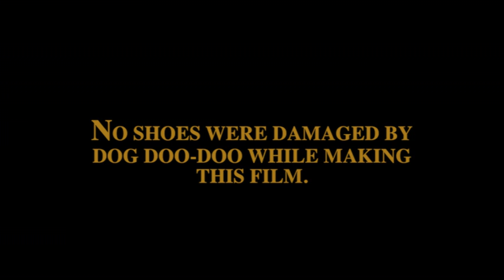The Dog Park Chronicles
[WATCH IN 480p] --- Put together a little short film of my room mate's Wiener dogs at CRAIG RANCH DOG PARK in North Las Vegas, Nevada. The intro is an homage to the movie Reservoir Dogs, incase you didn't catch it. ;-)